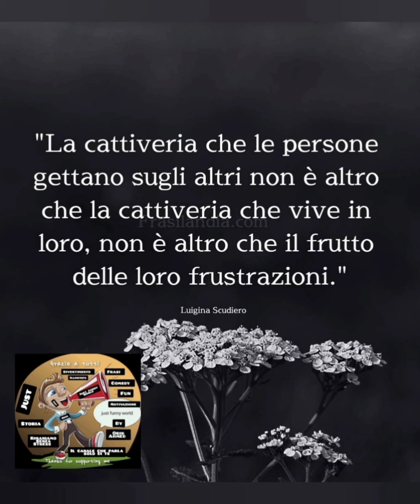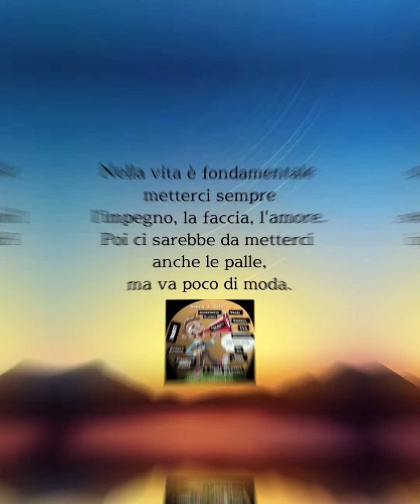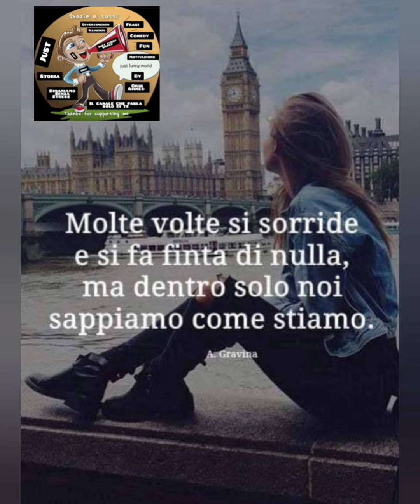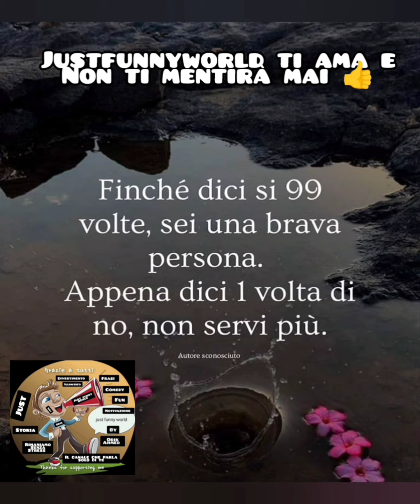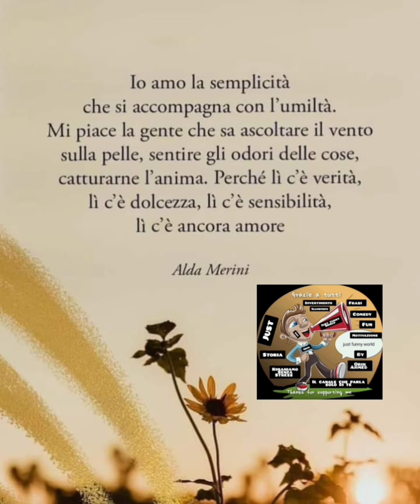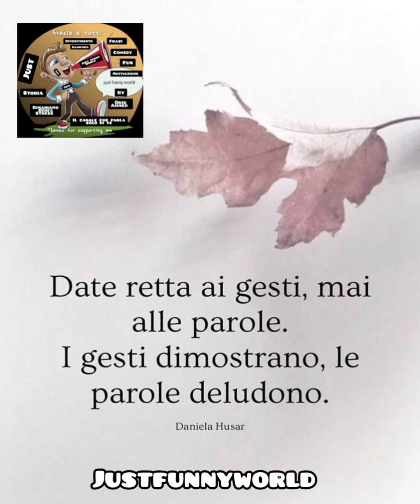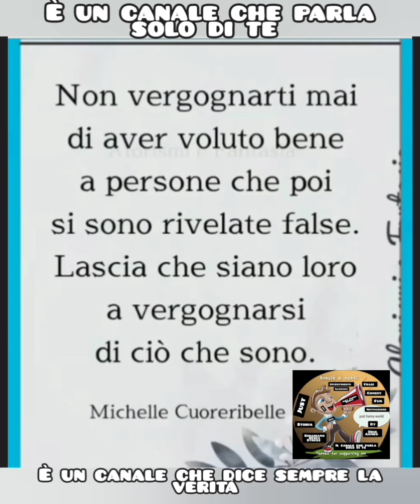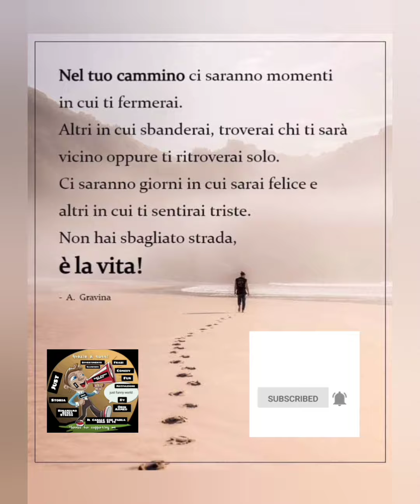citazioni di spiritualità ll Aforismi sulla vita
Tutto ciò che non si dice , aforismi sulla vita,

link per canale sono questi